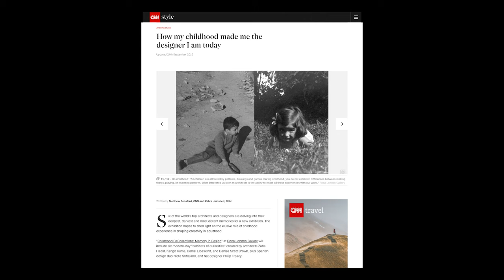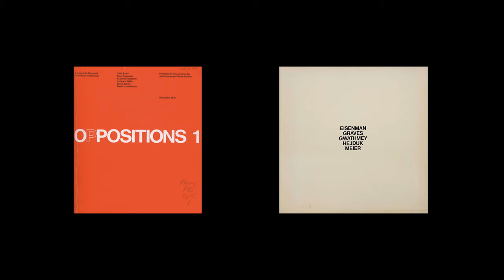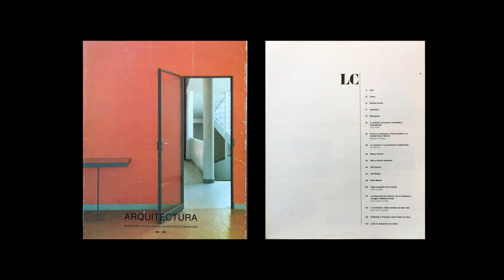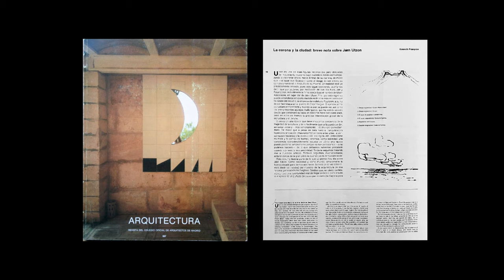XTONE & Architects, not Architecture | Fuensanta Nieto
As part of the AnA Madrid in April 2023, we had the opportunity to get to know the Spanish architect Fuensanta Nieto. The architect carried out a presentation under the name of ''Learning from the world around us''.